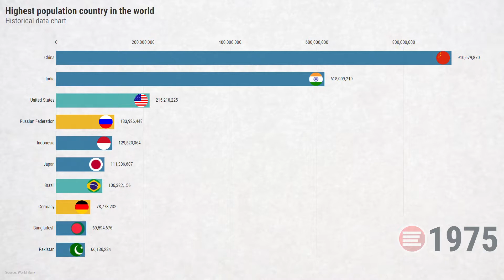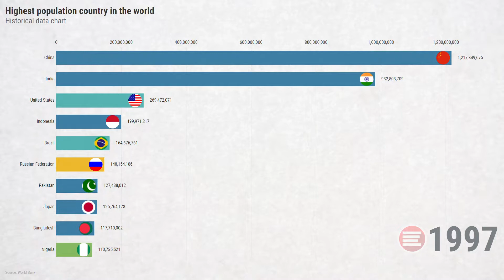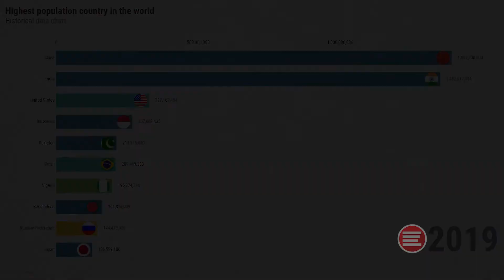Top 10 Most Populous Country in the World - Top Populated countries 1960-2019 | Bar Chart Race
This video shows Top 10  Most populous country in the world. The data of top populated countries in the world from 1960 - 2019.

You can watch the historical population growth chart via bar chart race. The data of population growth from most populated countries are from reliable sources.  Watch this video for the history of human population ranking stats data for most densely populated country around the world. Still now china & india are highest populated countries.

Learn and watch about this cool demographics data of highest populated countries and dense countries in the world. Check out these cool amazing facts and stats about most populated top 10 country population and their number of population by a historical manner.